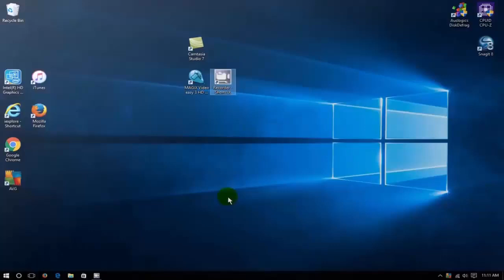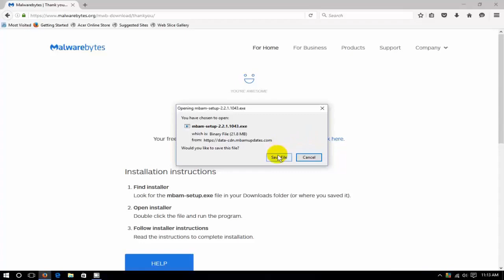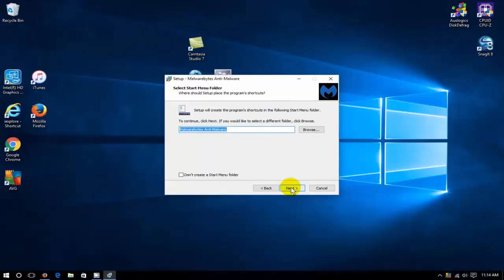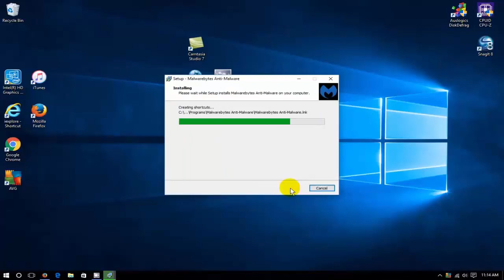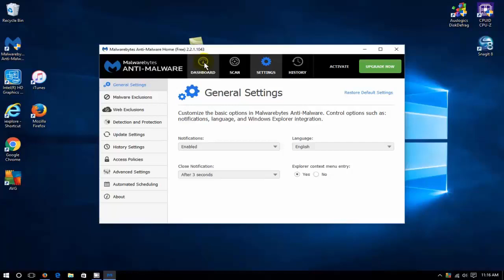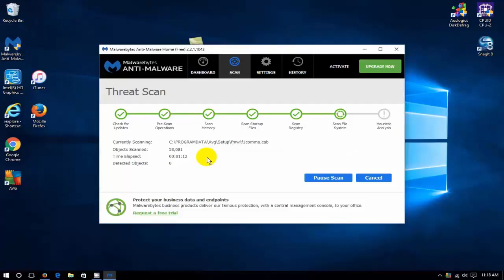How to remove virus windows 10-2019/2020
How to remove virus windows 10
How to remove virus shortcut windows 10
How to remove virus from windows 10 without antivirus
How to remove virus cmd windows 10
How to remove virus from nexus 10
How to remove virus mbr windows 10
How to remove virus from windows 10 using ubuntu
How to remove virus download windows 10
How to remove virus 10
How to remove shortcut virus 10
How to how to remove qone10 virus
How to remove virus from windows 10 laptop
How to remove interpol virus windows 10
How to remove fbi virus windows 10
How to remove police virus windows 10
How to remove ice virus windows 10